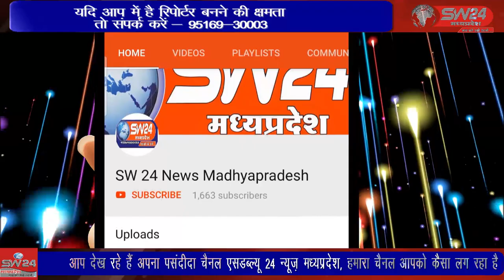SW 24 News Madhyapradesh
झिरनिया में रोजगार मेले का आयोजन हुआ मेले में कंपनियों के प्रमुखों द्वारा रोजगार दिलाने की बात भी कही गई और आवेदन भी स्वीकार  गए झिरन्या से सुखदिप भाटिया की रिपोर्ट